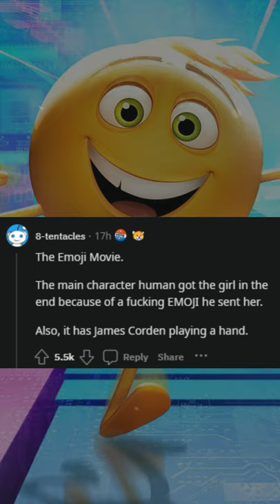What movie was so bad it actually made you angry?